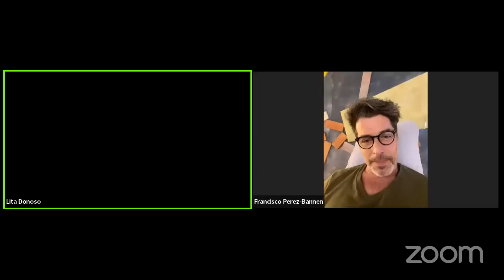Tertulia de alkymistas. La hora de los Alkymistas Lita Donoso y Pancho Pérez-Bannen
Hoy conversamos sobre el día fuera del tiempo que corresponde al día de hoy. Si quieres descargar los libros de Saint Germain lo puedes hacer